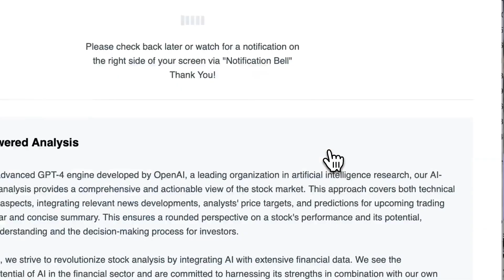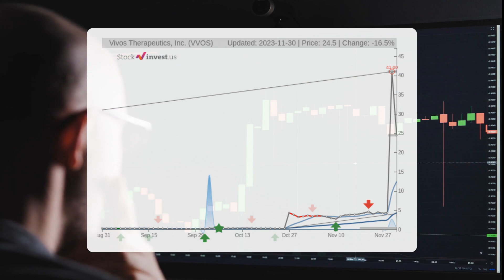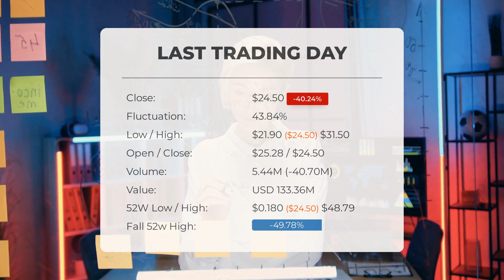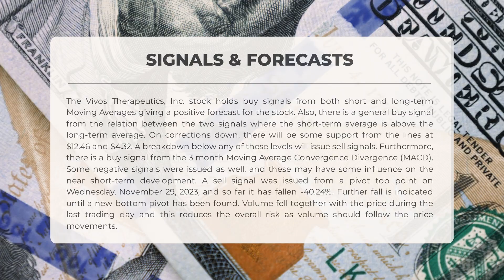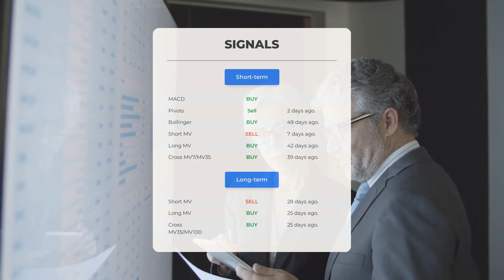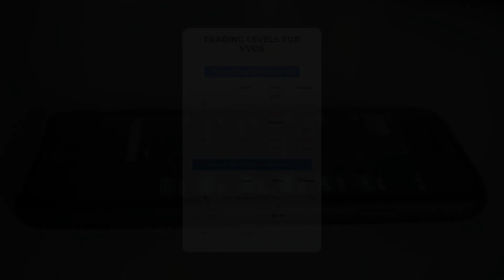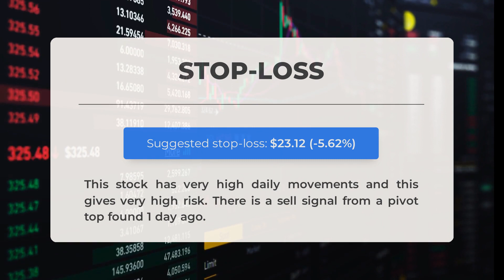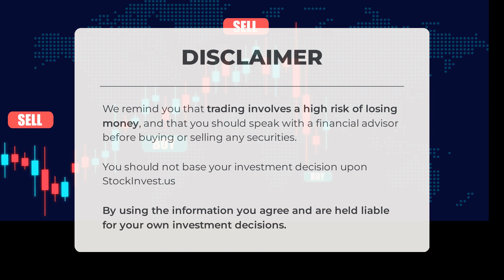Vivos Therapeutics, Inc. Stock Rocketing? In-Depth VVOS Analysis & Top Predictions for Friday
Vivos Therapeutics, Inc. Stock Prediction and Forecast [VVOS]

Vivos Therapeutics, Inc. price prediction was made for Friday, December 01, 2023

We go over the VVOS Inc. stock and give our stock price prediction (VVOS). Our VVOS stock price analysis and stock price forecast on VVOS for Friday, December 01, 2023

Vivos Therapeutics, Inc. Stock Analysis - VVOS Stock Price Prediction for Friday, December 01, 2023

VVOS STOCK: THIS IS A VVOS STOCK PRICE PREDICTION, VVOS STOCK PRICE ANALYSIS, AND A VVOS STOCK PRICE FORECAST VIDEO.